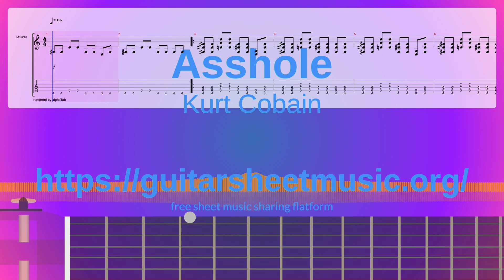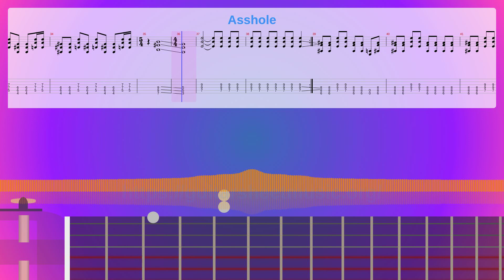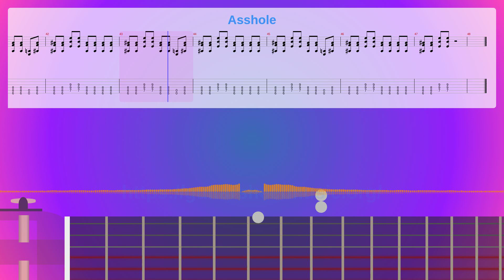Asshole Sheet Music Free, Kurt Cobain Synthesia Piano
Album: Bootleg
Instruments: Distortion Guitar,Electric Bass (pick),Sound Effects
Parts: 4
Measures : 48
Tempo: 155